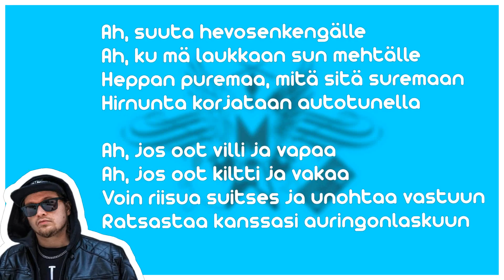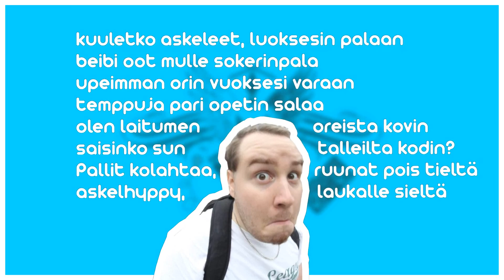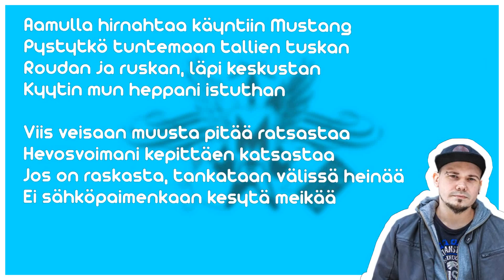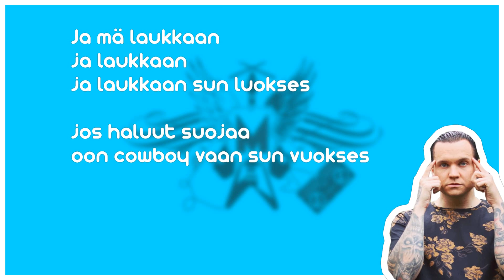Mansesteri X Inde Morjesta - Keppihevonen feat. Mikko Alatalo & Erakossa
Levykoodi: MNSTRKPHVN21
ISRC: FI3MC2100044
Esittäjä: Mansesteri & Inde Morjesta
Kappaleen nimi: Keppihevonen

Sanoitus: Markus Savolainen, Jesse Lehtinen, Iiro Lehtonen, Niko Ailamo
Sävellys: Mikke Neuvonen
Miksaus & Masterointi: Teemu Lampinen
Video: Markus Savolainen

Kappale videoineen on Taiteen edistämiskeskuksen TAIKEN tukema.